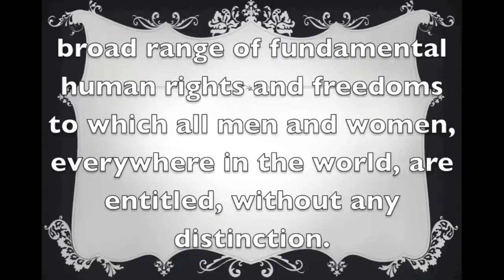Happy Human Rights Day from the International Song Contest: The Global Sound Committee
A message from the International Song Contest: The Global Sound

Happy Human Rights Day

How are you going to celebrate it?

Remember our voices count